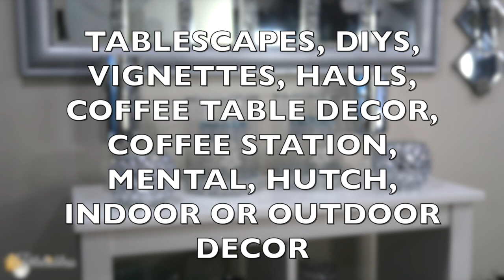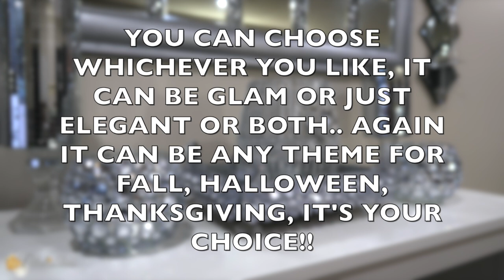GLAM ELEGANT LIVING COLLAB DECOR FALL EDITION 2020 | OPEN INVITE COLLABORATION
Glam Elegant living collab- Decor Fall Edition 2020!| Open Collaboration Invitation!  Friday Oct 9th 2020!
We are a  "Glam Elegant Living Society"  inviting you to join in our Open Seasonal collab!
Glam Elegant living Collab- Decor Fall Edition 2020!
 We are Embracing Glam Elegant Elements that are "so beautiful" for the home & living!

*Rules for participants*
1./ CREATE A DECOR VIDEO THAT IS GLAM AND/OR  ELEGANT. You can choose to do any style/colors you want. Some examples can be the following. Decor Ideas/Tablescape/DIYs/ Vignettes/Hauls/Coffee table decor/coffee station/mantel/hutch/dresser/shelf/tiered tray/shop with me/decor tour, credenza decor,  Outdoor Decor, Garden, Porch, Even beauty,fashion, lifestyle, ditl as long as you show  decor & you speak about Glam and/Or Elegance!  The idea is to give you freedom to do anything you like as long as you consider it Glam and/OR Elegant.
( It can be glam, or just elegant or both, up to you)
(Again it can be any theme for fall decor, halloween, thanksgiving it's your choice! )
(change the season name for each new season and year)

3./Use the hashtag glamelegantlivingsociety in your description box

4/ .Upload your video on Oct. 9th by  10am in the morning, but no later than 1pm when possible. I will upload mine by 9am Pacific Standard time. Things happen from time to time so it's fine if you need to do it later in the day.

5./Please Keep your videos no longer than 13 minutes in the interest of time.

6/Use YouTube Etiquette:
 . Mention the team's name "Glam Elegant Living Society" & Host in the video at the beginning of the video (To save time, avoid mentioning name by name)
 .Include the Team's name in the Description box

GLAM ELEGANT LIVING SOCIETY MEMBERS!

See the following future upcoming dates for you to calendar in to join us! I will put out reminders!

*Winter 2020:.Friday December 4,  2020
 You can Choose any theme, colors it can be a Christmas Special or Winter theme, your choice!

*NEXT YEAR*Seasonal Dates for  2021:**

For product review or business opportunities

I have permission to use this song done by my nephew Apt416
You can find the full version of his songs on Instagram
@apt416music  and tell him petalisbless sent you 😘
When you go on his page he has a link to Soundcloud and thats where you find his music.

I have permission to use this Tune done by my son Mokoo Higgins

➤ Video Editing Software Used: Final Cut Pro X
➤ Camera Used To Shoot: Sony@5100
     Lights: Diva Ring Light
     Box Lights